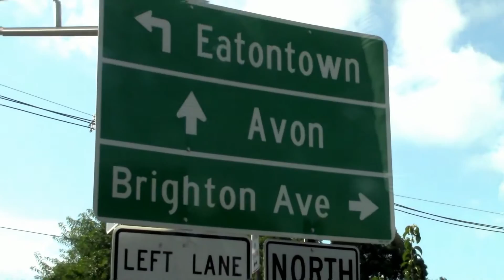GRANDPA IN HIS UNDERWEAR AT THE BEACH!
reneah